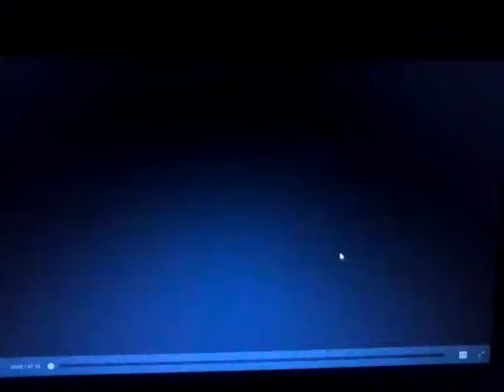27 Οκτωβρίου 2018(3)